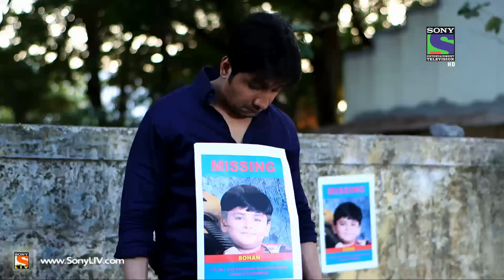Aahat - आहट - Taalash - Episode 20 - 7th April 2015